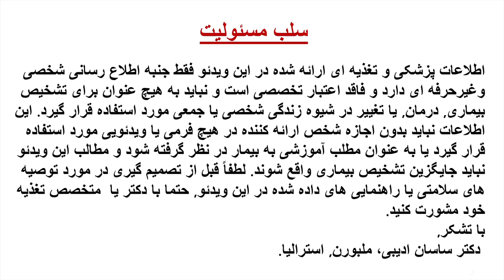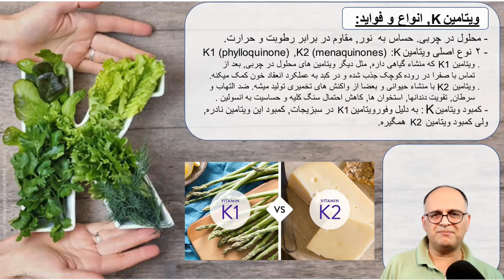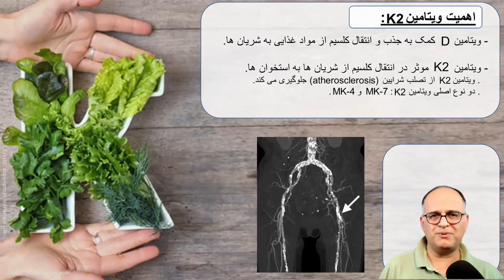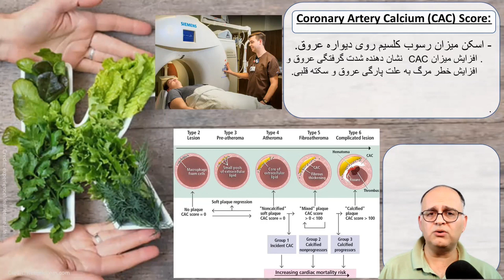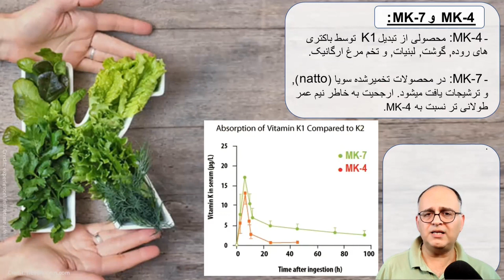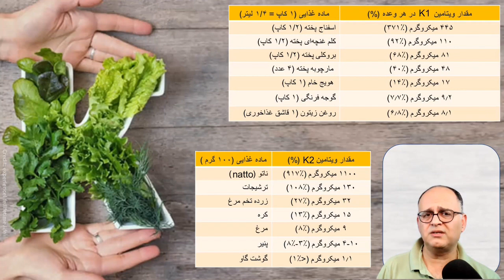ویتامین کا (Vitamin K: K1, K2): منابع غذایی, نکات مهم در مورد پوکی استخوان و گرفتگی عروق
0:38  معرفی ویتامین کا: انواع (کا ۱ و کا ۲) و فواید
2:14  اهمیت ویتامین کا ۲: هدایت کلسیم از رگ ها به استخوان ها
3:45  Coronary Artery Calcium (CAC) Score: اسکن میزان رسوب کلسیم روی دیواره عروق
4:59   K2 (MK-4, Mk-7): دو نوع ویتامین کا ۲ (ام-کا-۴ و ام-کا-۷)
6:09  قرص های مکملی توصیه شده مبتنی بر ام-کا-۷
7:05  معرفی مواد غذایی طبیعی حاوی ویتامین کا ۱ و کا ۲
10:34  معرفی برنامه بعدی: اولین معدنی (کلسیم)